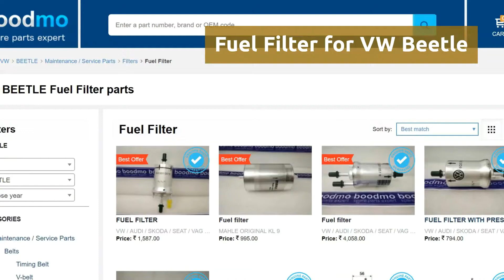Fuel Filter for VW Beetle